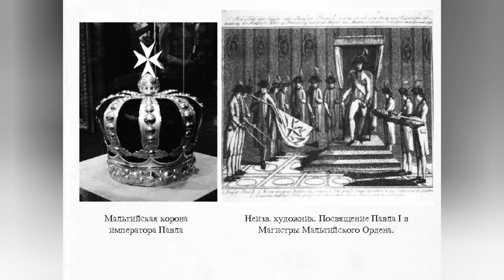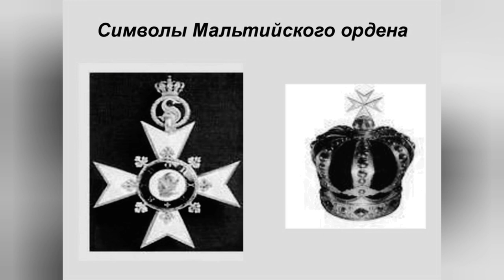ДВОРЕЦ, В КОТОРОМ СТЫНЕТ В ЖИЛАХ КРОВЬ. ПРИЗРАК ИМПЕРАТОРА. МИХАЙЛОВСКИЙ ЗАМОК В САНКТ-ПЕТЕРБУРГЕ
ПОЖАЛУЙСТА ВКЛЮЧИТЕ СУБТИТРЫ НА СВОЁМ ЯЗЫКЕ

Михайловский замок  - одно из самых загадочных мест Петербурга. Это величественный и необычный дворец - память о императоре Павле I, который прожил в нем чуть больше месяца,  а затем был убит в собственной спальне. Почти в каждом городе или деревне есть место,  о котором идет дурная слава. Михайловский замок в Санкт-Петербурге одно из таких мест. Завораживающая история, неожиданные смерти, мистические тайны. Проклято ли это место в Санкт-Петербурге? Или все же все это банальное совпадение? Действительно ли там до сих пор живут призраки?